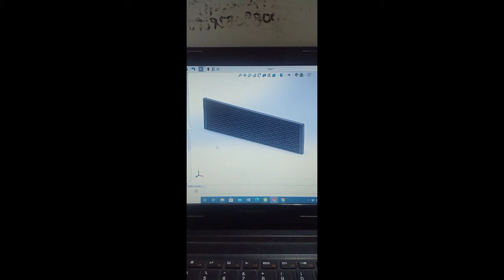Solidworks 3d - Concrete Fence design, H Post and panel with bricks texture.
Solidworks 3d Fence design, Post and panel, bricks texture.